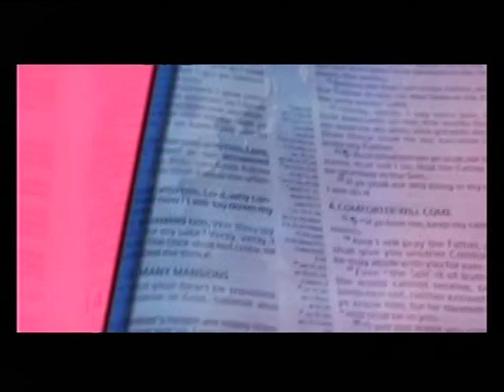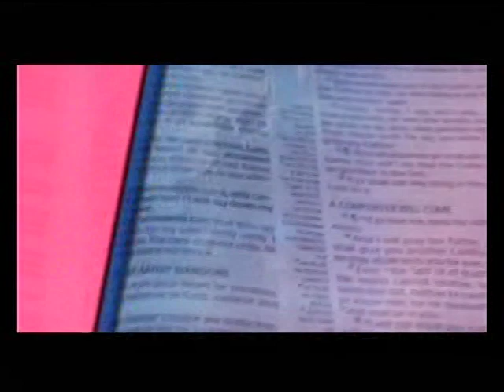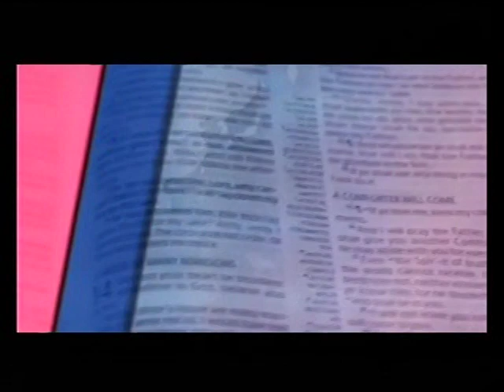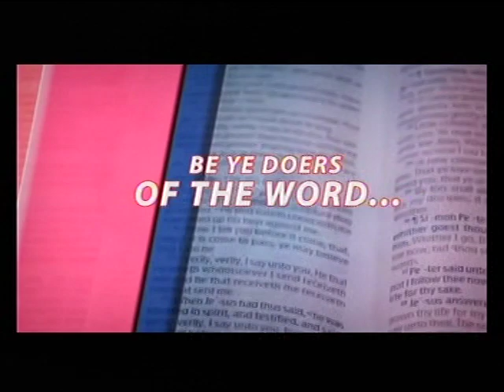DEEPER LIFE BIBLE CHURCH CHARLOTTESVILLE LIVE STREAM (EDITED)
CHARLOTTESVILLE PRAYS OF DLBC CHARLOTTESVILLE IS EVERY THURSDAY. USA 5.00pm;
NIG:10.00pm

PASTOR MICHAEL DADA OF DLBC DC COMBOLISES GCK IN USA.

SPECIAL PRAYER REQUEST:
1) GOD, PLEASE LET ME RECEIVE MERCY.
2)LET MY MINISTRY BE ACCEPTABLE BEFORE YOU FIGHT FOR MY COURSE.
3)INCREASE US SPIRITUALLY AND NUMERICALLY IN DLBC CHARLOTTESVILLE

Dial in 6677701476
Code 344823#